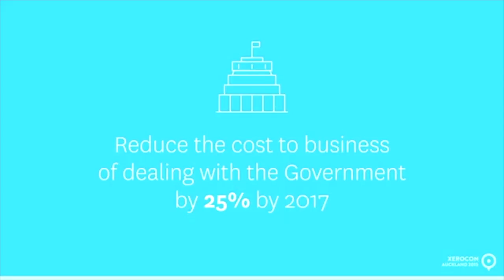Vic Crone discusses the Taxpayers Union corporate welfare report